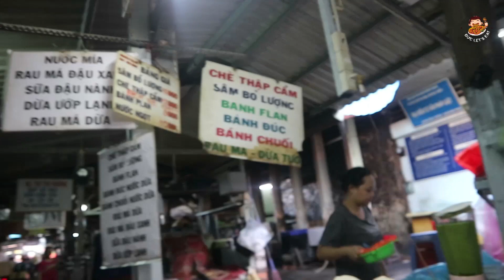Món Ngon Tại chợ Bà Chiểu // Ăn bốn phương trời # 16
Chợ Bà Chiểu là một ngôi chợ có tuổi đời hơn 70 năm tại Sài Gòn, nằm ở khu trung tâm Q. Bình Thạnh. Ở ngôi chợ này bán đầy đủ các mặt hàng và đặc biệt có những món ăn ngon nổi tiếng khắp Sài Gòn. Đi đâu thì đi chứ muốn ăn món đó ngon thì chỉ có ăn tại chợ Bà Chiểu.
Xôi gà Chợ Bà Chiểu nổi tiếng gần xa, ăn rồi mới biết tại sao nó lại ngon đến thế. Nước sốt đặc sệt bá đạo, xôi mềm mại, thịt xá xíu ướp gia vị và làm không thua ai đâu.
Hàng nước trong chợ với món chuối sáp cốt dừa độc đáo và bánh flan được đổ trong khuôn nhôm đẹp mắt.
Hàng bánh Huế ngon xuất thần với nước mắm pha ngon hết phần thiên hạ.
Đức nói thiệt, phải một lần thử các món ăn tại chợ này, cam đoan là không làm các bạn thất vọng đâu.